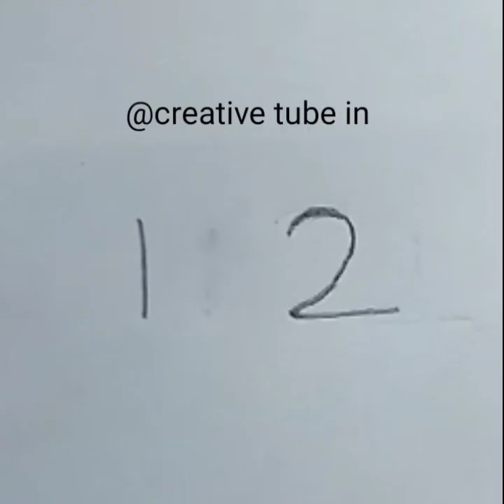Top 8 Best Drawing Tutorial Part 2 / Step By Step / How To Make Racing Car from 0 o Very Easy !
Pencil
      Eraser
      Paper !!

You need about 2 min for making this Amazing Drawing. It is nice and Beautiful !

 so please Thumbs up ( like ) my vedio ! it is very good idea for waste time !

Some basic things always available in our home you will use things and making Adorable Drawing !

Your Quaries :-
Easy Drawing Tutorial / Step by Step Drawing/ Step by Step Easy Drawing !!